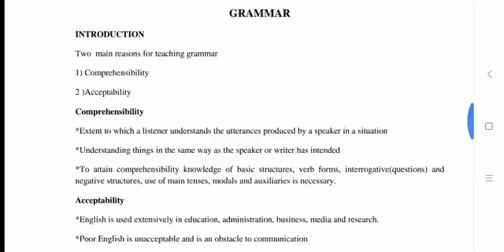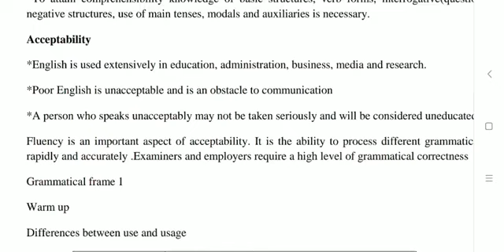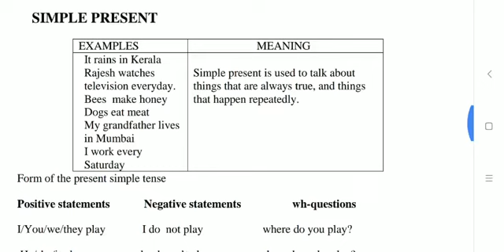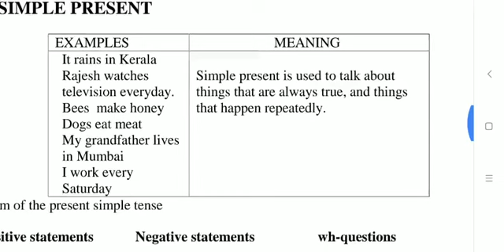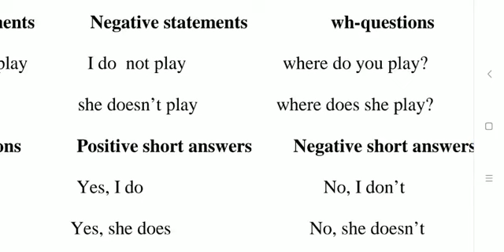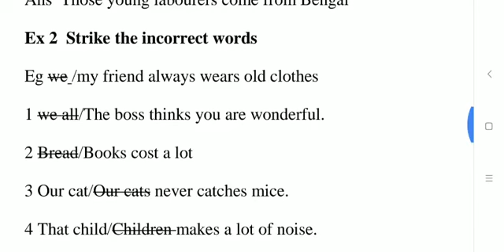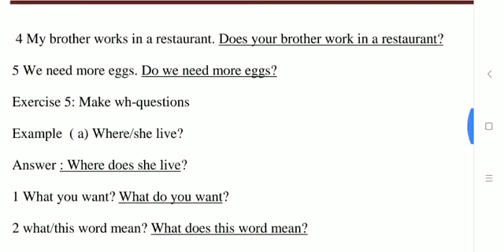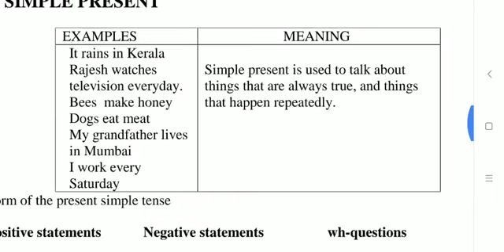Grammar- Simple Present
III Module of Transactions